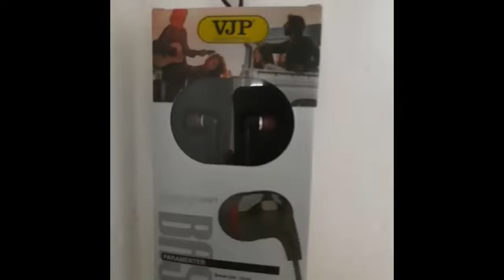VJP V11 Stereo Earphone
Driver Uni: 10mm
Impedance: 160±15%
Ferquency Response: 20Hz-20KHz Connecor: 3.5mm
Sensitivity: 96 +3db
Cord: 1.2m